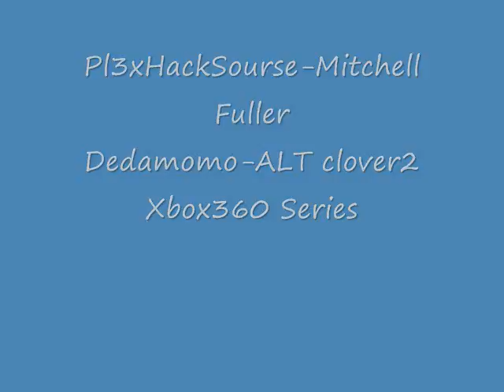Mitchell fuller dedamomo ALTclover2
go check out ALT clover2